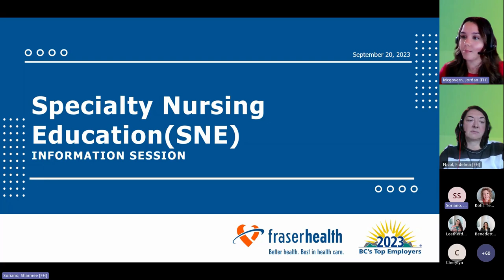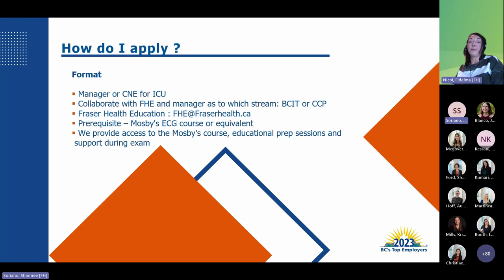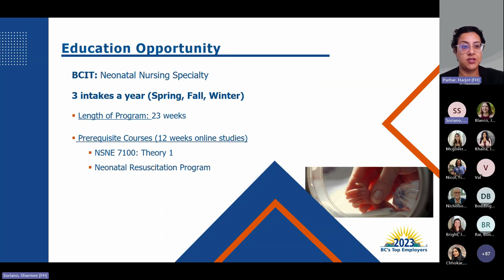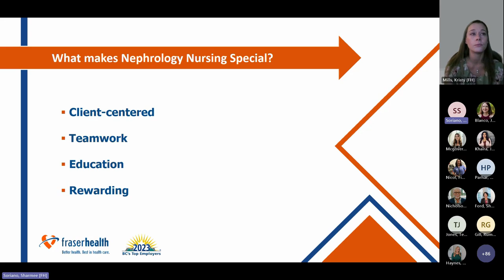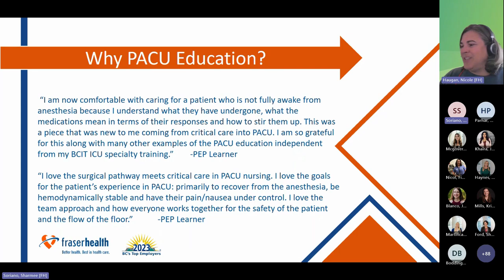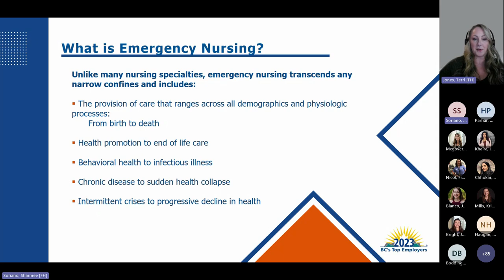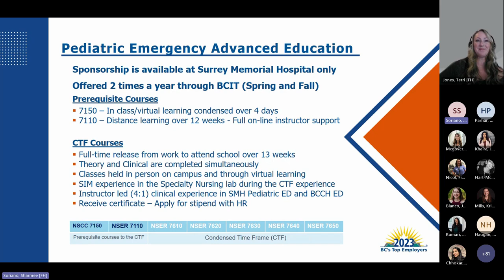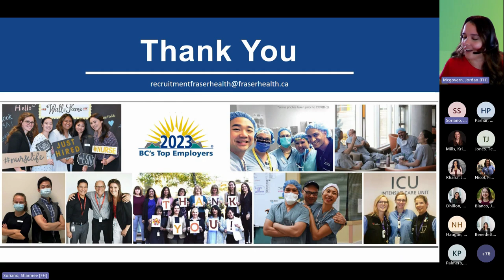Specialty Nursing Education Group Information Session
Critical Care - 6:34

Advanced Cardiac Education - 11:55

Neonatal, Perinatal & Perinatal Perioperative - 17:56

Nephrology - 28:13

Post-Anesthetic Care (PACU) - 32:43

Perioperative (OR) - 40:29

Emergency - 49:35

Pediatric Emergency - 59:02

How to apply - 1:01:37